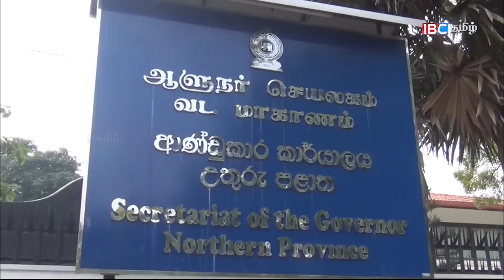இந்த வருடத்திலாவது தமிழ் மக்களின் கோரிக்கைகள் நிறைவேற்றப்பட வேண்டும்!சீ.வி.விக்னேஷ்வரன்